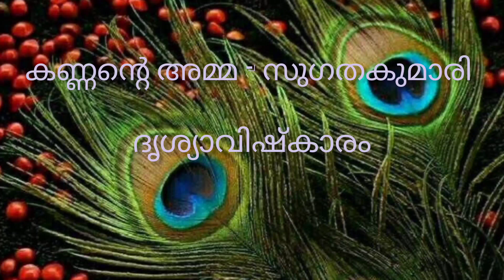കണ്ണന്റെ അമ്മ ദൃശ്യാവിഷ്‌കാരം മൂന്നാം ക്ലാസ് / Kannante Amma std 3 /Alamcode GLPS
Song : Kando Kannane... l Kannante Amma Album : Krishna Nee Ariyumo Enne ( SugathaKumari Kavithakal)
Lyrics : Sugathakumari
Sung by:K.S.Chithra